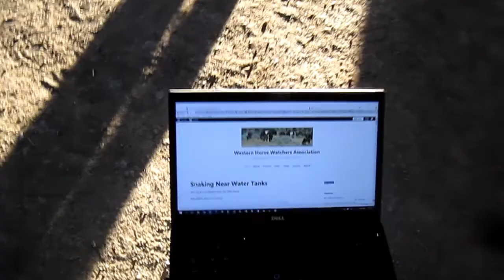Commentary from the Corrals 04-25-21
Brief update on blog and related travels.  Filmed 04-25-21.

If the notifications don't appear in your inbox, check your spam folder.